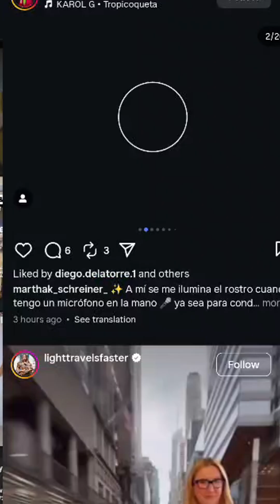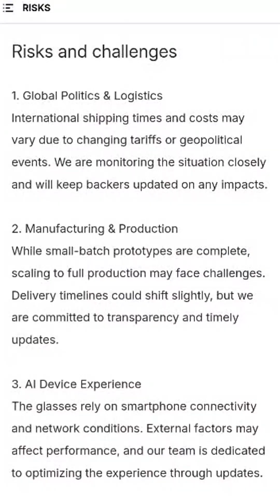Rokid AI Glasses Just Hit $1M on Kickstarter in 72H!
Glasses that translate on the fly. Guide you around. Boost work...(All without pulling out your phone).

Rokid just dropped these with its Kickstarter campaign, and the internet went wild.

They aimed for $20K on Kickstarter. Hit $1M in 72 hours!!!

1. Early backers grabbed them for $479.
2. Community hype + real stories kept the buzz rolling.

This feels less like a product drop, more like the start of a lifestyle shift.

What do you think of this Kickstarter?